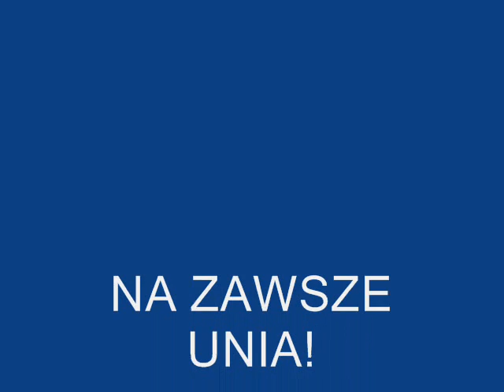UNIA TARNÓW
NA ZAWSZE UNIA TARNÓW!